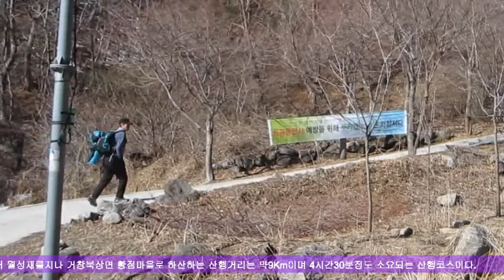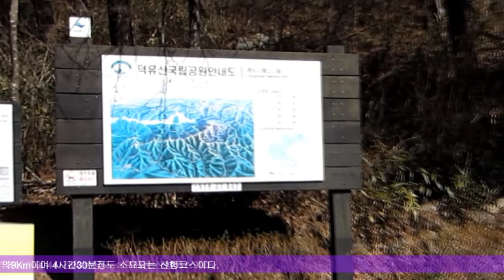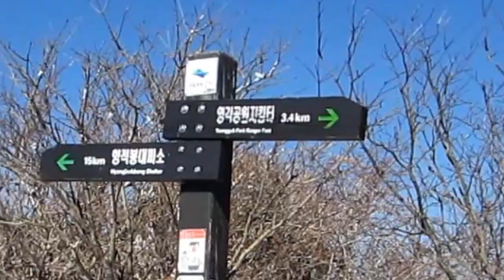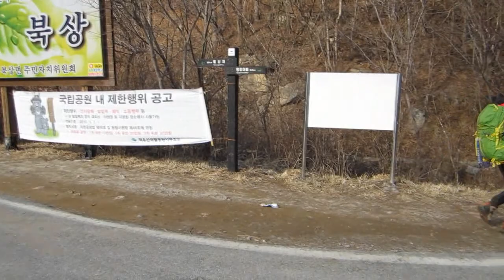남덕유산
설명